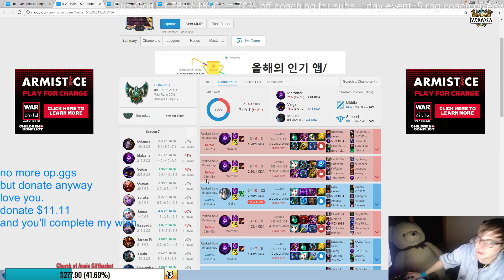Cowsep Nasus One Shot | Sneaky gets Deleted! | EMIRU T H I C C | The A Stream #54